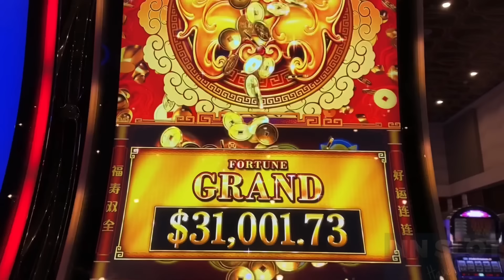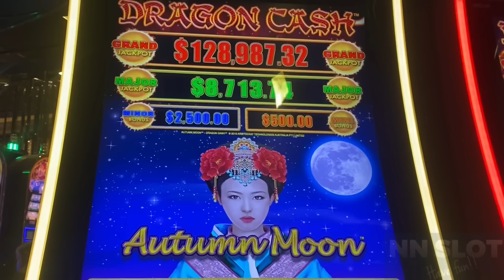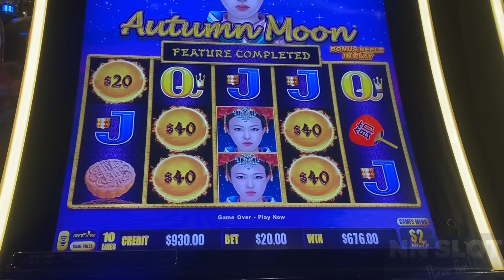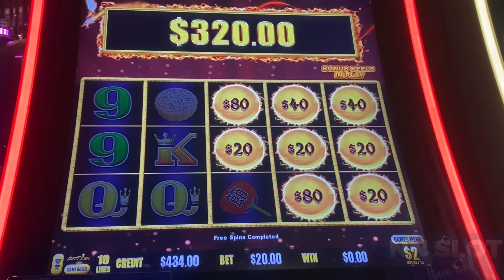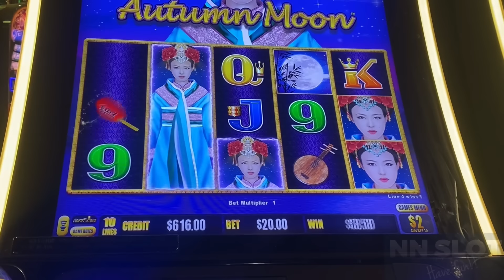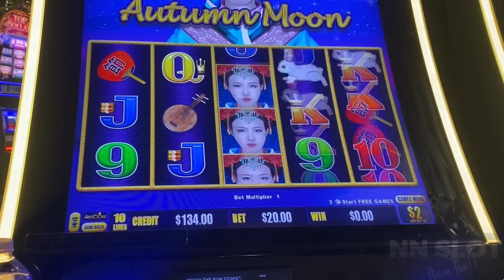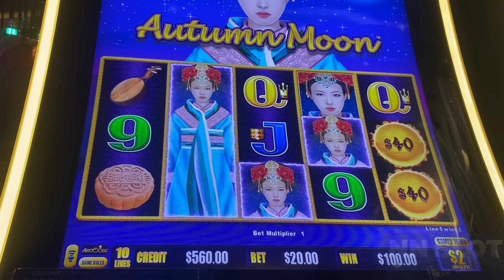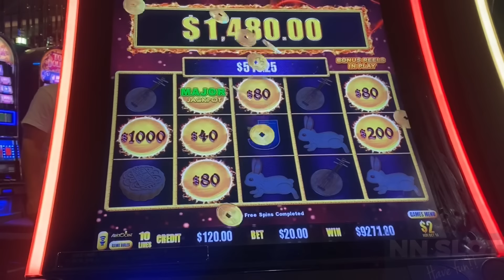MASSIVE MAJOR JACKPOT🏅WON OVER $10K👏DRAGON CASH🏅AUTUMN MOON🎰 High Limit@ Cosmopolitan, Las Vegas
IF you love my videos please LIKE 👍 and If you festinated in the excitement of slot machine winning please SUBSCRIBE ▶️ and hit all notifications 🔔 to do not miss my next videos uploading

Won over $10,000 on the Massive Major landed @ Las Vegas In Cosmopolitan casino and hotel.
$20 bet all spins win Massive Handpay! Yay!

Another won on this casino….

5) Another win on this machine…. MASSIVE WIN on DRAGON CASH, AUTUMN MOON & The FOOTAGE of $650 voucher goes..@COSMOPOLITAN ,LAS VEGAS